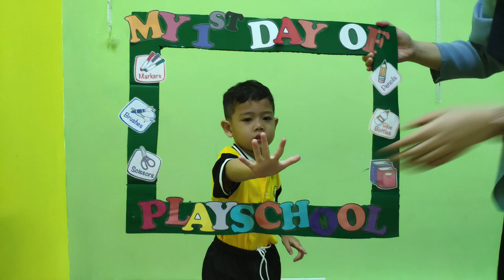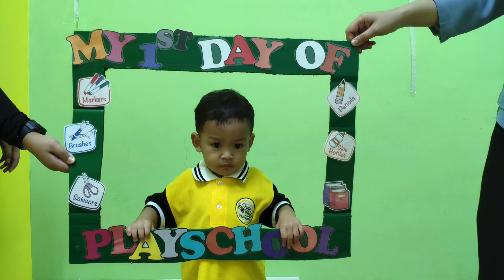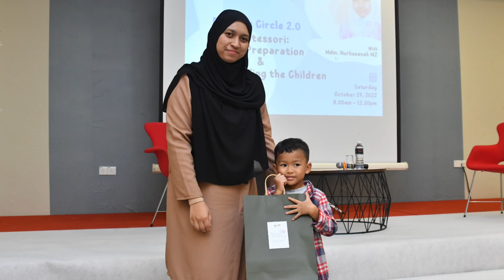Memories in Beekidz (PART 1)